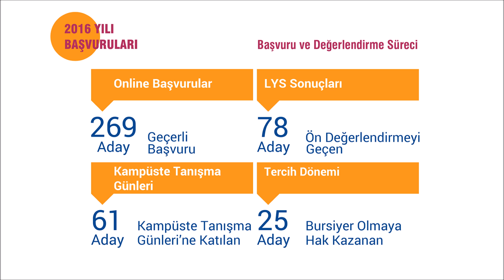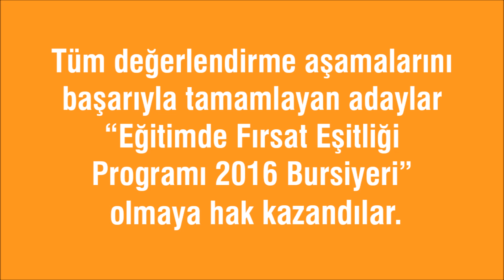Eğitimde Fırsat Eşitliği Burs Programı 2016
Bursiyer adaylarımız Kampüste tanışma günlerinde.

Eğitimde Fırsat Eşitliği Burs Programı hakkında daha fazla bilgi ve başvuru için